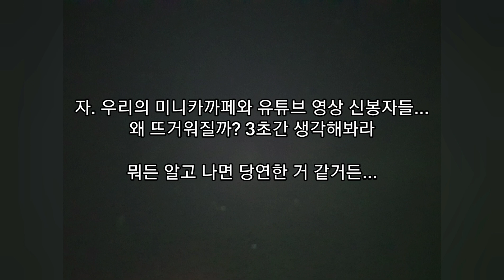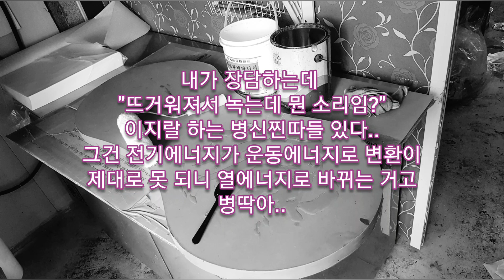이젠 아주 별 개소리를 다하네.. 미니카만 조립하고 인테리어니 자동차diy니~ 해 본 적도 없어서 그런가.. 아주 뇌피셜 쩔어댄다. 상등신들은 그걸 또 믿어요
- 뭐? 스위치 금속부를 2겹으로 하면 빨라져? ㅎㅎ 그 정도 금속 두께면 환풍기급의 소비전력 220v도 상관 없어.임마... 미니카 하는 애들 그냥 등신들만 모였나.. 아예 기본 상식도 없다니까...

- 또 꼰대 드럽게 쳐 부리지